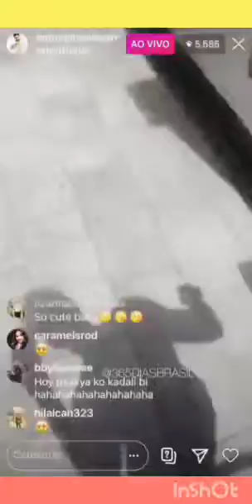Michele Morrone Massimo Torricelli Amazing Moments from Ig Stories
Perfect Together ❤